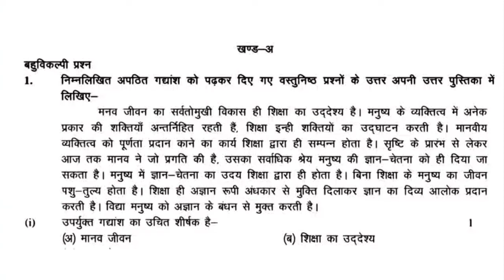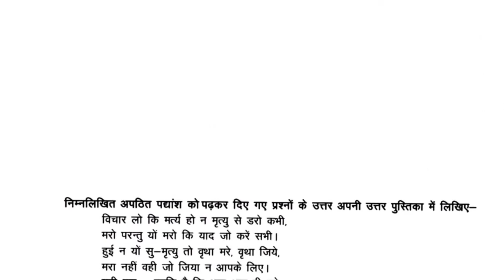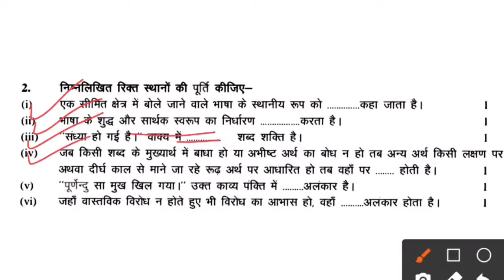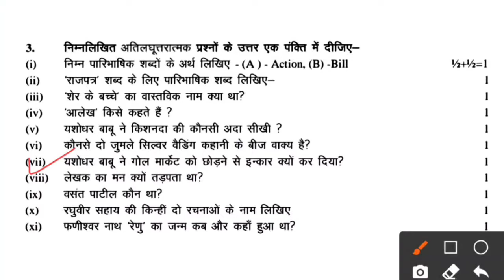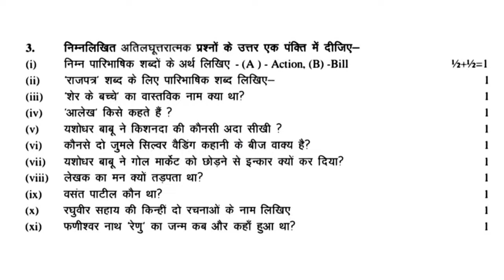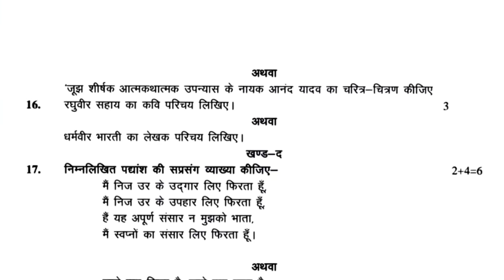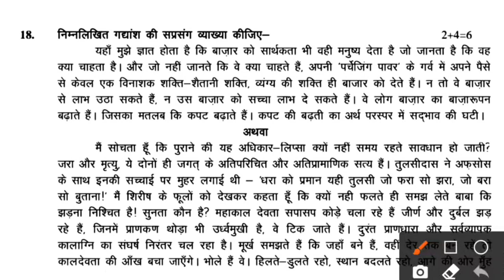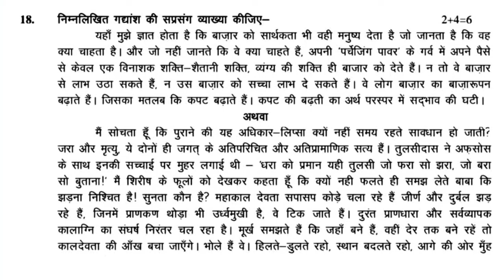Rbse 12th hindi Paper 2022 | Rajasthan board class 12th hindi paper important question 8 April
Hii friends,
This channel is regarding Rbse Board prepration. I am here to help you in studies specially for Rajasthan Board students. We regularly upload video about mp board, Varshik pariksha Answer Paper, study material, revision test, sample papers, model papers, Rajasthan Board Of Secondary Education..